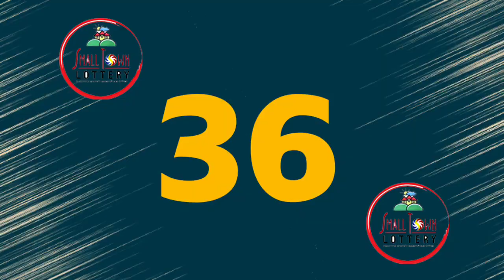STL Angeles City May 27 2021 (Thursday) Result | Small Town Lottery (STL) Draw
Small Town Lottery Result for Angeles City Draw Result, (Thursday) May 27, 2021 (STL)